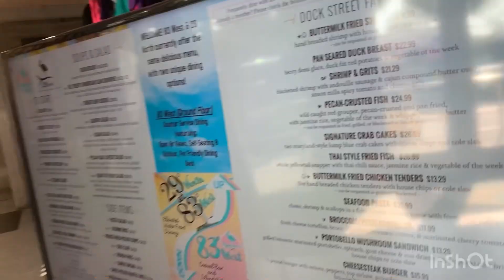Part 2 meeting up with youtuber lyn o /cedar key Florida/